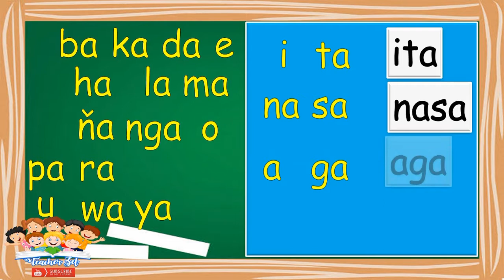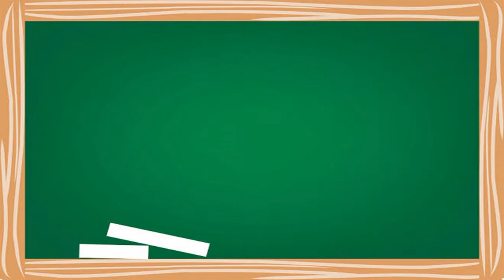MAG ARAL BUMASA NG FILIPINO/TAGALOG NA SALITA